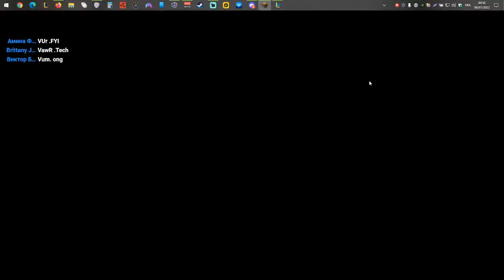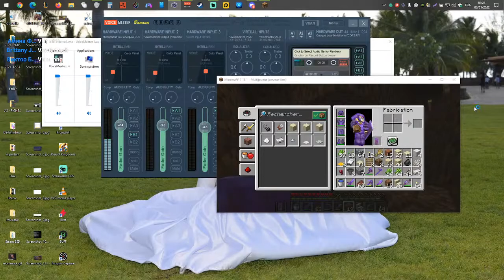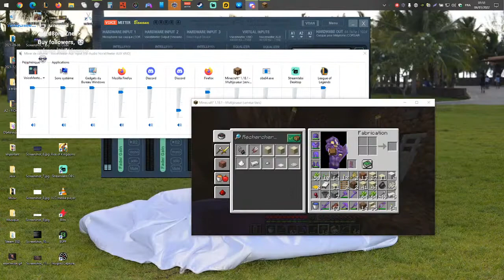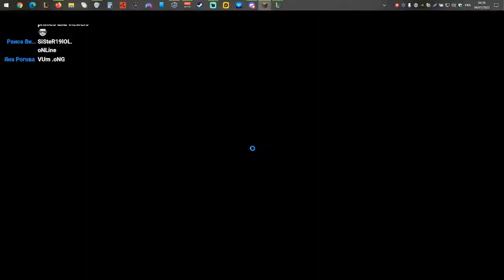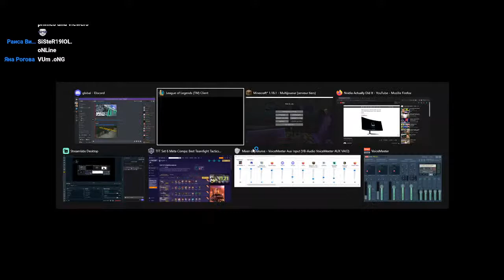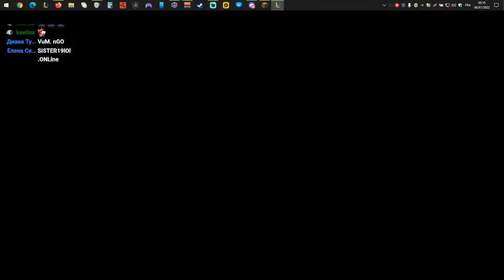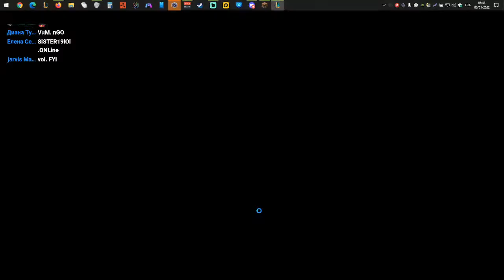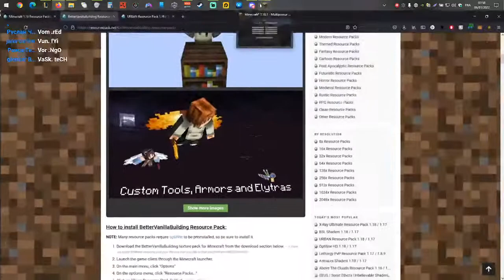LUX be my guess